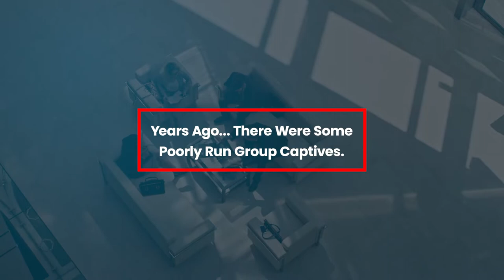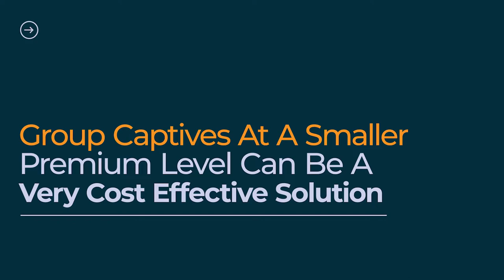Workers Comp and Staffing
When multiple corporations or entities are involved in the setup of a workers comp system, especially when you look at self-insured options like a captive insurance program, things can get a bit complicated. Watch to uncover how we've identified current areas where costs were too high, cut these expenses for the clients, and produced a more fitting program for tour clients.